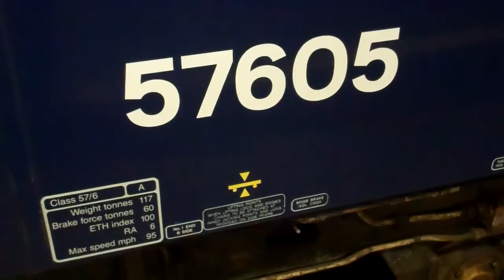FGW's The Night Riviera Ft. 57605 and 08410 | 20/08/13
A short video of FGW's The Night Riviera hauld by Class 57 No. 57605 'Totnes Castle' arriving into Plymouth and then seen at Penzance and then the same evening class 08 No. 08410 seen after bring in the ECS from Long Rock.